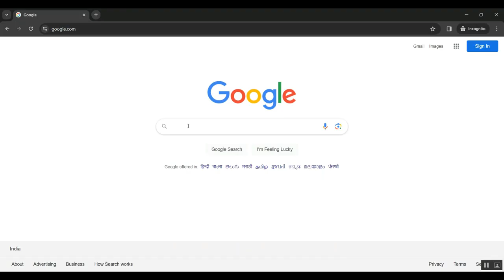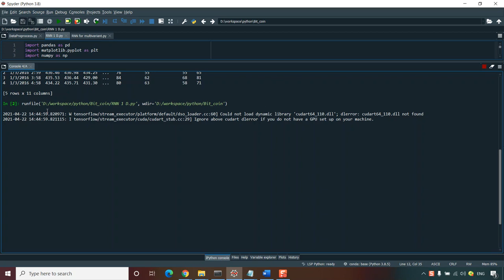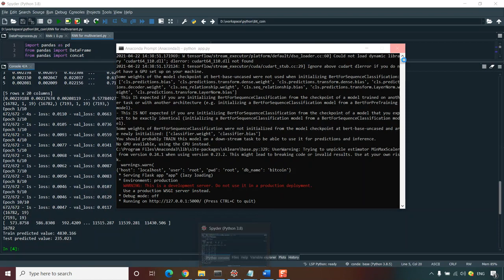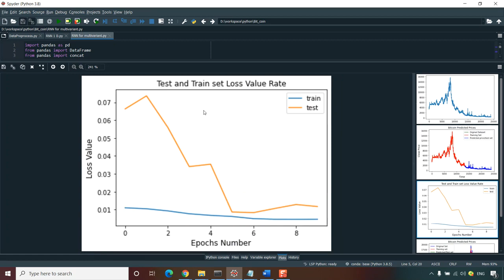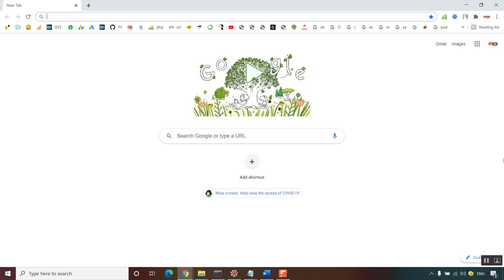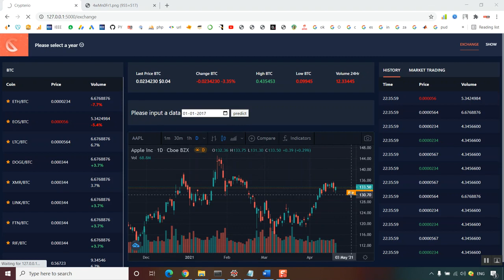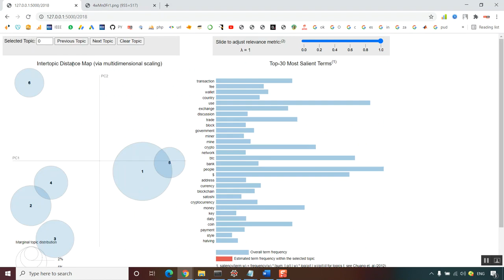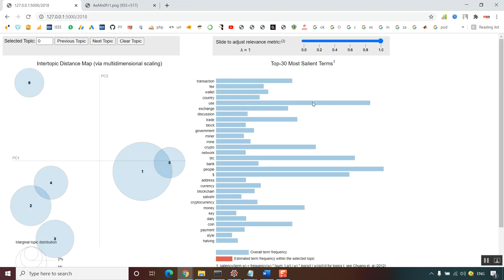Perpetual Contract NFT as Collateral for DeFi Composability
IEEE PROJECTS 2024 TITLE LIST

* Complete Source Code
* Complete Documentation
* Complete Presentation Slides
* Flow Diagram
* Database File or Dataset
* Screenshots
* Execution Procedure
* Video Tutorials
* Supporting Softwares

Support Specialization
* 24/7 Support
* Ticketing System
* Voice Conference
* Video On Demand
* Remote Connectivity
* Document Customization